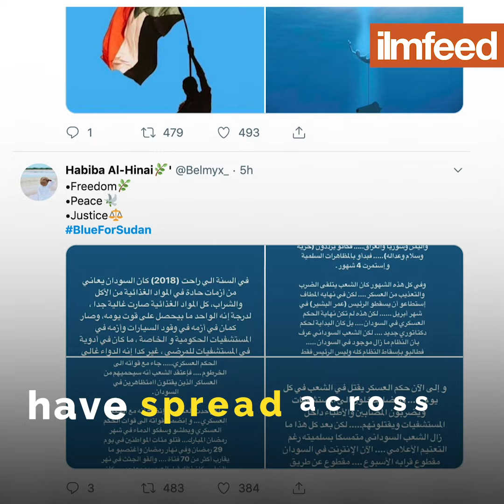Why is Everyone Turning their Profile Pic Blue?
Mohamed Mattar's favourite colour has become a symbol of solidarity 🔵